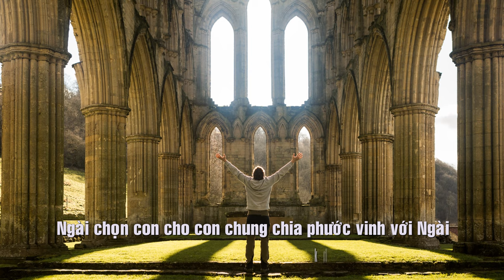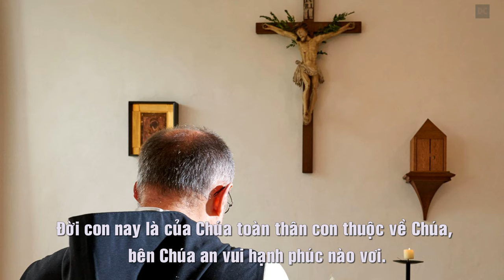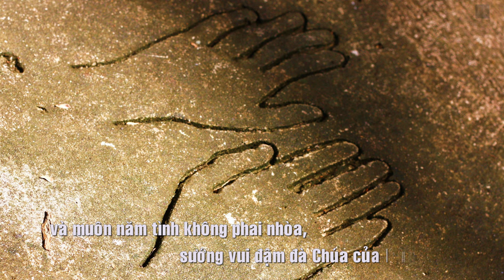Áo Mới Tình Yêu (Anphong Hoan, O.Cist.) | Ca sĩ: Tuyết Mai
Ca khúc: Áo Mới Tình Yêu
Sáng tác: Anphong Hoan, O.Cist.
Hòa âm: Xuân Tính
Trình bày: Ca sĩ Tuyết Mai
⛔ Không sao chép, re-rup lại video.
Lyrics:
1. Ôi phúc ân thay Chúa mặc vào con, này áo mới tình yêu diệu huyền,
để con nên hiền thê tinh tuyền sánh duyên bên Ngài đi vào tiệc cưới.
Tuôn xuống trên con ân huệ nào ngơi, tình yêu Chúa thủy chung muôn đời;
chỉ mong con mau mắn đáp lời, hiến dâng cuộc đời cho Ngài mà thôi!
ĐK: Tuyệt vời thay con nay xinh tươi thắm duyên trọn đời cùng Chúa cao vời.
Ngài chọn con cho con chung chia phước vinh với Ngài không lúc nào ngơi.
Đời con nay là của Chúa toàn thân con thuộc về Chúa, bên Chúa an vui hạnh phúc nào vơi.
2. Nay Chúa uy linh khoác vào đời con tình yêu Chúa tình yêu vuông tròn,
Ngài yêu con tình không hao mòn, sắt son muôn đời như lời giao ước.
Bên Chúa con luôn nếm hưởng bình an, tựa nương Chúa đời con an toàn;
dù dương gian hiểm sâu bao lần, Chúa luôn dắt dìu con được bình an.
3. Xin tiến dâng Ngài tất cả đời con: này thân xác này đây linh hồn,
niềm an vui và bao lo buồn... ước mong vuông tròn trong tình yêu Chúa.
Thanh vắng, hoang vu sa mạc miền xa, tình yêu Chúa và con tan hòa,
và muôn năm tình không phai nhòa, sướng vui đậm đà Chúa của lòng con!
+ Nguồn hình ảnh sử dụng từ Internet có hiệu chỉnh,
school.cistercian.org;
và các hình ảnh về tu viện Cîteaux, Dijon, Pháp - Abbaye Notre-Dame de Cîteaux.. v.v.